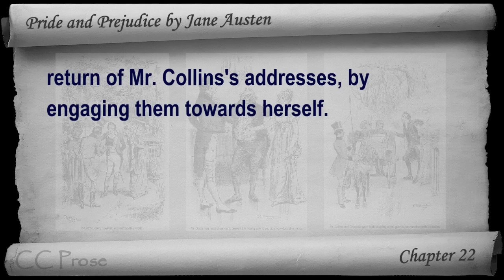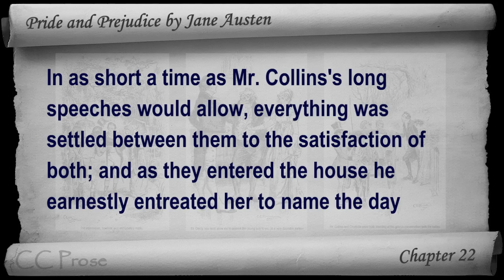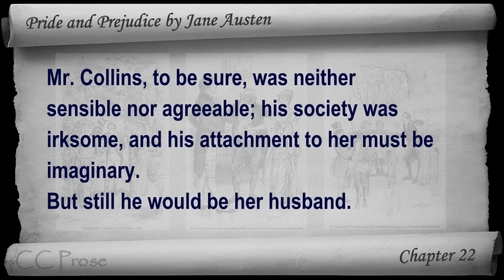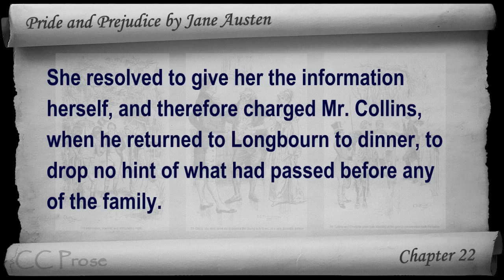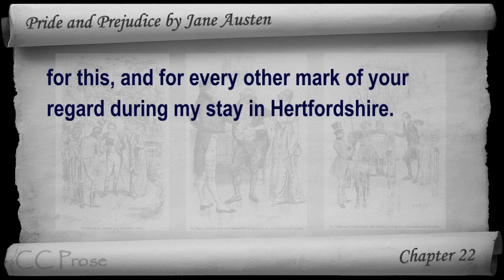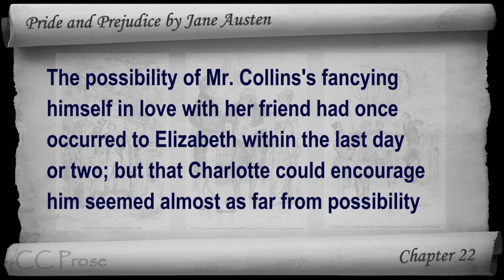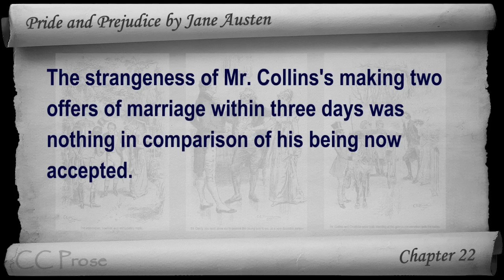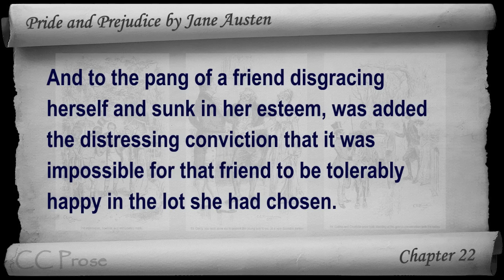Chapter 22 - Pride and Prejudice by Jane Austen